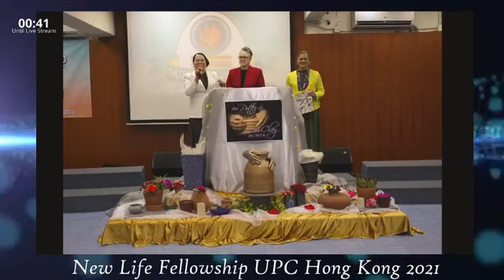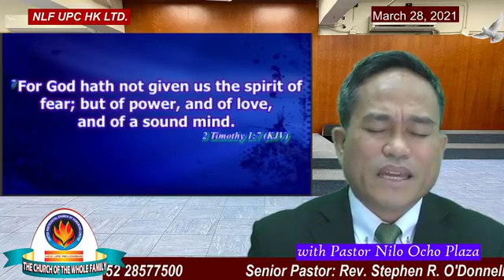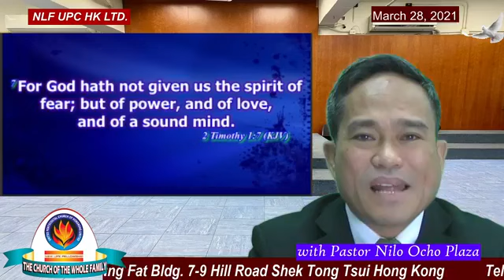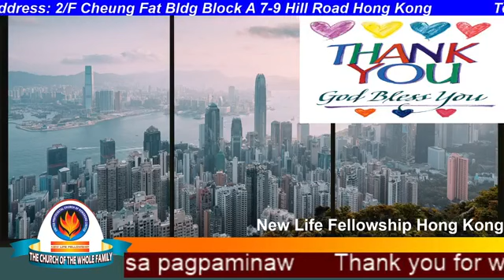Recognizing/Activating What We Receive! by Ptr. Nilo Plaza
God did not give us the spirit of fear, but of power, love and sound mind.